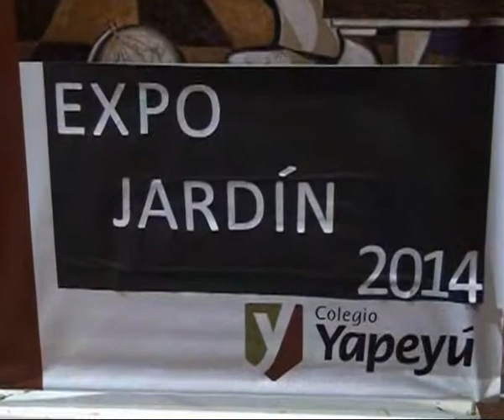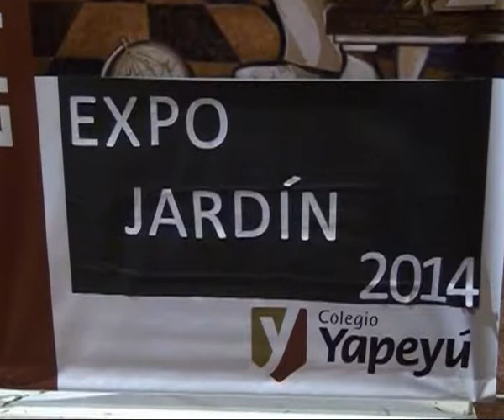Colegio Yapeyú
Expo Jardín 2014 . . .